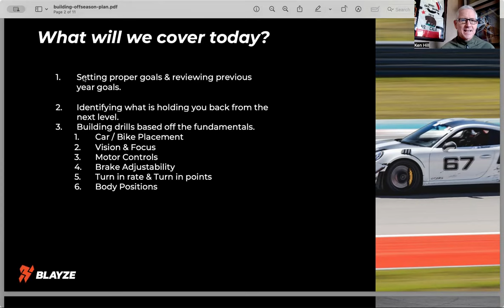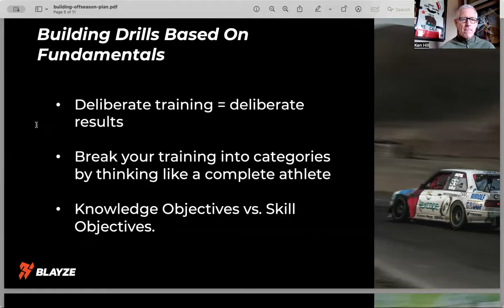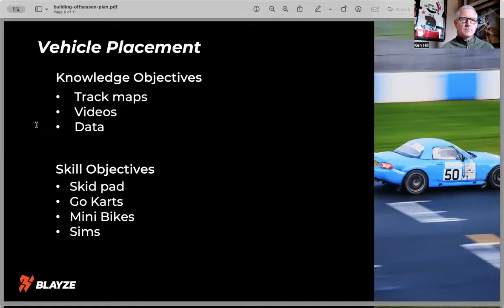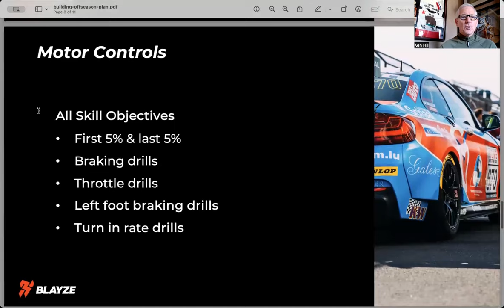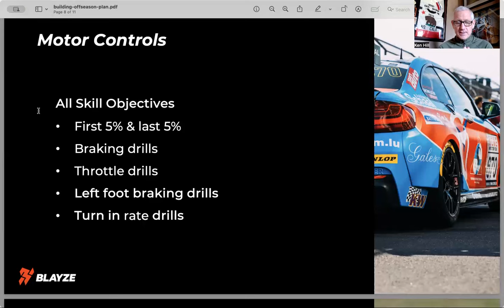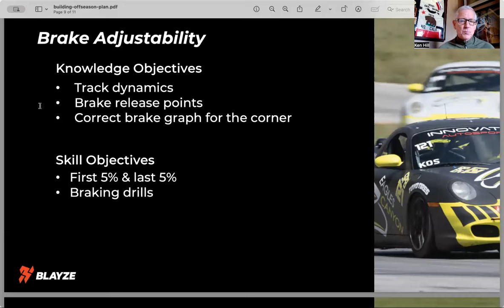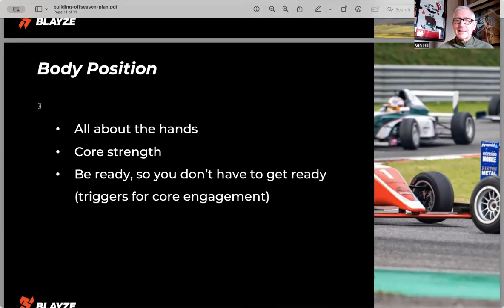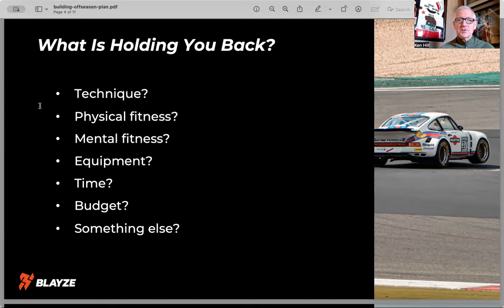Ken Hill's Motorsports Coaching - Developing Your Off-Season Training Plan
Wondering what to work on in the off-season? Here's a deep dive on the process professionals use to develop their off -season training plan and how you can build your own. A big shoutout to Dion Moltke at Blayze for allowing the use of one of Blayze's monthly call formats.